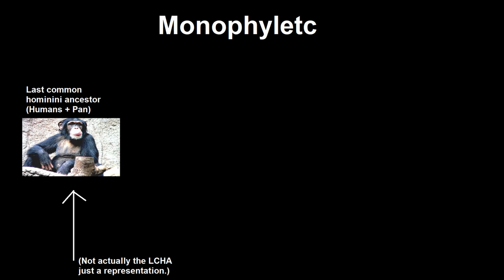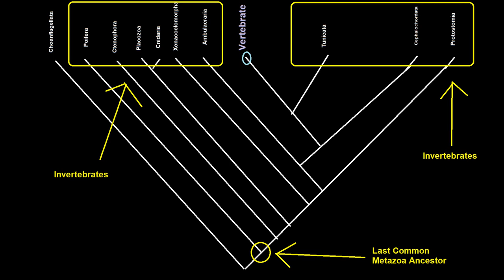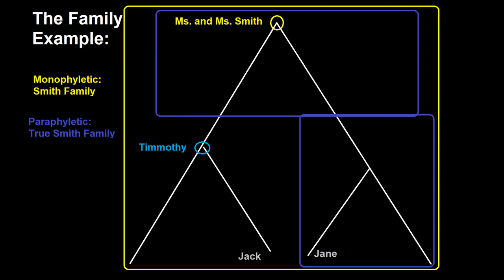Categorizing Life: The Three Methods of Classification!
A brief description of the three major methods of classification in phylogeny.

Also, I'm aware I butchered cocaine's chemical name. You don't need to tell me.

Credits:
Aerial View Of Beautiful Kanas Lake In Xinjiang China At Autumn; Stock Footage provided by BoBoPhoto, from Pond5
Office Desk In Modern Start Up Workflow Business Team Meeting Using Digital; Stock Footage provided by videoshop, from Pond5
Male Hands In Watch Using Digital Display Technology On Modern Office Desk; Stock Footage provided by videoshop, from Pond5
Multiethnic Creative Business Team Meeting And Brainstorming At Round Table In; Stock Footage provided by videoshop, from Pond5
California Super Bloom 2019 Dolly Shot Poppy Flowers In Lake Elsinore 04 4K; Stock Footage provided by lovemushroom, from Pond5